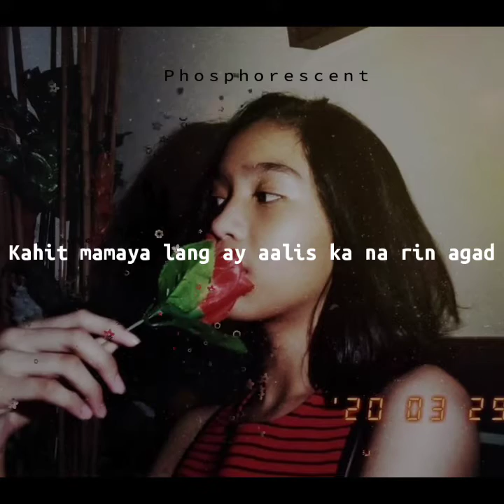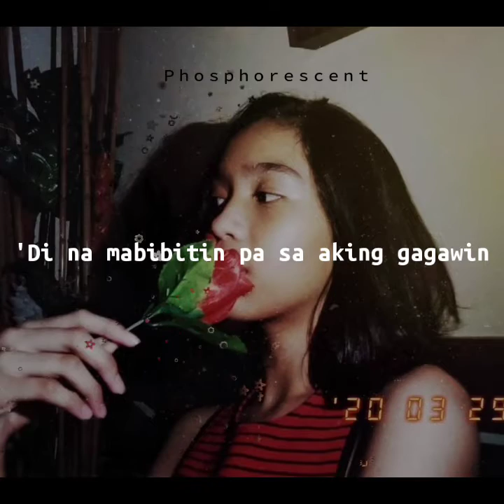Teka lang - Emman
1 minute music. 🥰